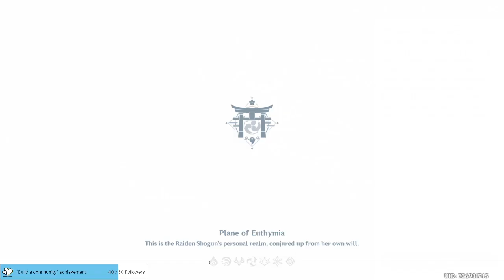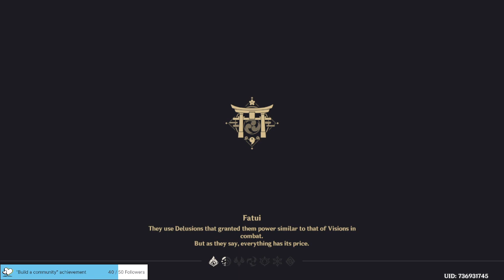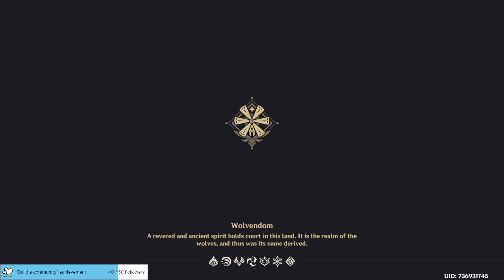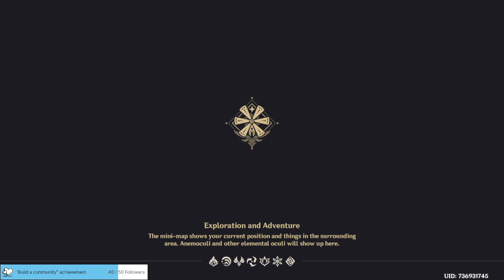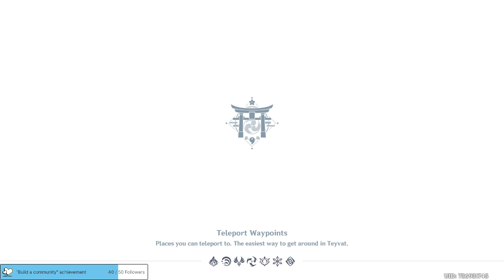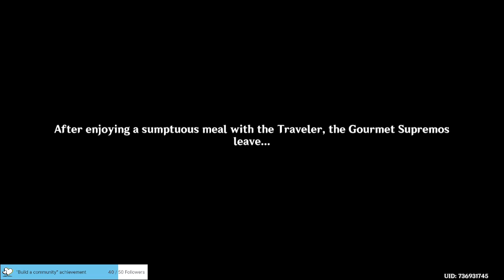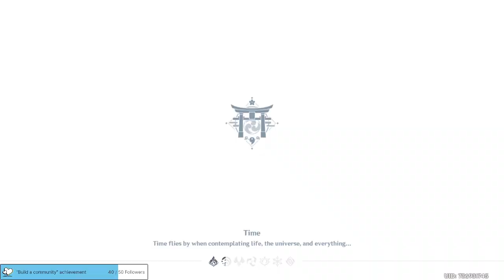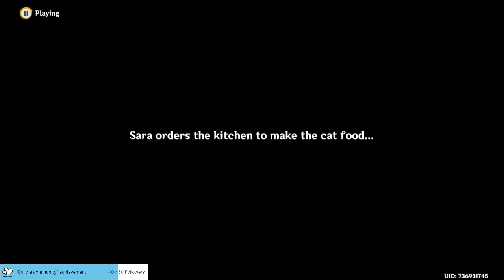The other One : Genshin Impact